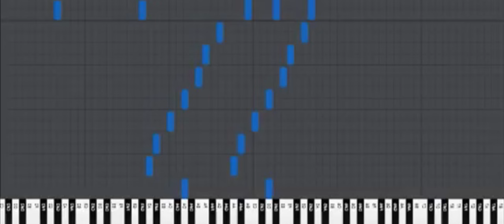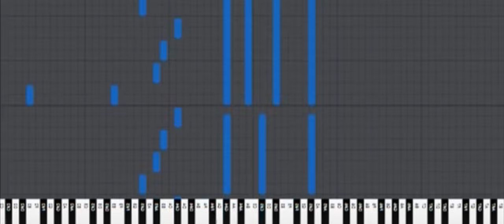Colgera Theme Piano - From The Legend of Zelda: Tears of the Kingdom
This is the piano version of Colgera Theme from the Legend of Zelda: Tears of the Kingdom!
This only includes the third phase from the theme. I might add the other two phases in another video.